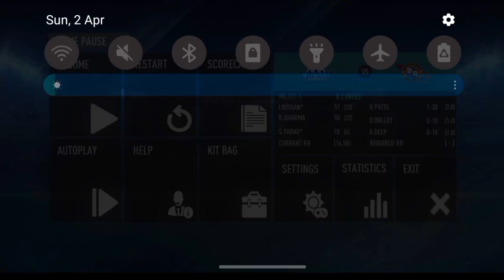𝗥𝗖𝗕 𝘃𝘀 𝗠𝗜 𝗙𝘂𝗹𝗹 𝗠𝗮𝘁𝗰𝗵 𝗛𝗶𝗴𝗵𝗹𝗶𝗴𝗵𝘁𝘀 | 𝗧𝗔𝗧𝗔 𝗜𝗣𝗟 2023 | 𝗛𝗶𝗻𝗱𝗶 𝗖𝗼𝗺𝗺𝗲𝗻𝘁𝗮𝗿𝘆 | 𝗕𝗮𝗻𝗴𝗮𝗹𝗼𝗿𝗲 𝘃𝘀 𝗠𝘂𝗺𝗯𝗮𝗶 𝗛𝗶𝗴𝗵𝗹𝗶𝗴𝗵𝘁𝘀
Rcb vs Mi IPL Highlights
Rcb vs Mi 2023
Rcb vs Mi Full Highlights
Rcb bs Mi Tata ipl 2023
Royal Challengers Bangalore vs Mumbai Indians
Rcb vs Mi Full Match Highlights
Rcb vs Mi Live
ipl highlights
ipl match highlights
ipl match highlights in Hindi
ipl hindi highlights
rcb vs Mi Tata ipl highlights
rcb vs mi today highlights
rcb vs mi highlights 2023
rcb vs mi Full match highlights 2023
rcb vs mi highlights in Hindi commentary
rcb vs mi match highlights 2023
rcb vs mi Full.mqtch highlights 2023
rcb vs mi Full match highlights in Urdu
ipl highlights bhojpuri
ipl match highlights in English
rc22 update
rc22 Mega Update
rc22 update on Play store
rc22 big update
rc22 ipl gameplay

Shear  💞